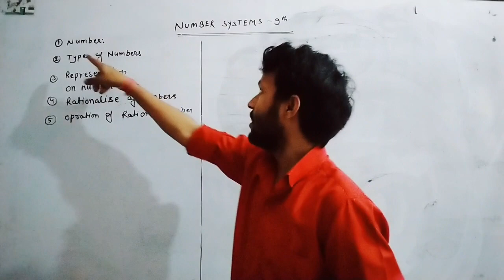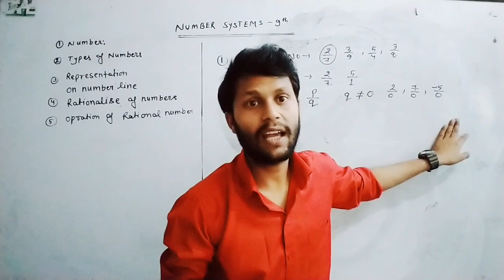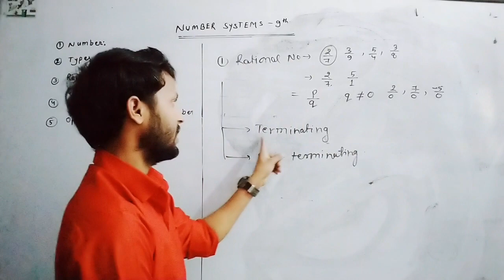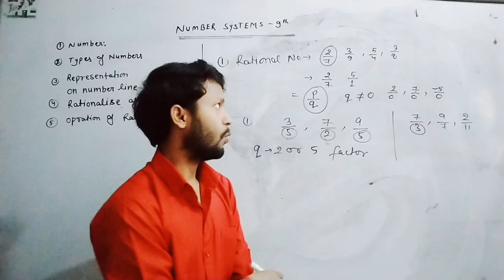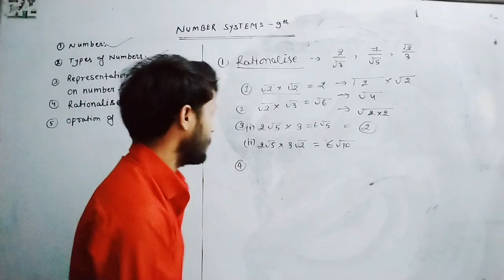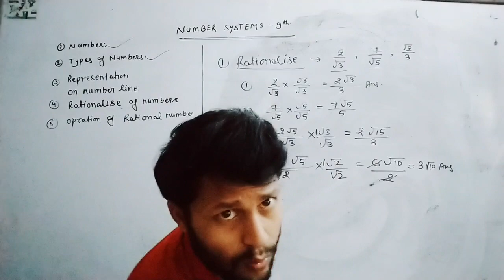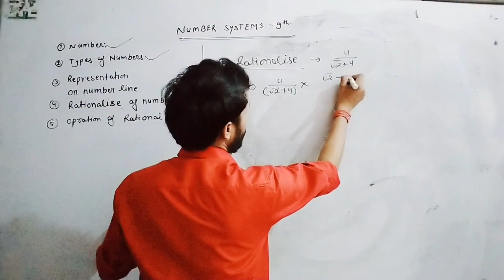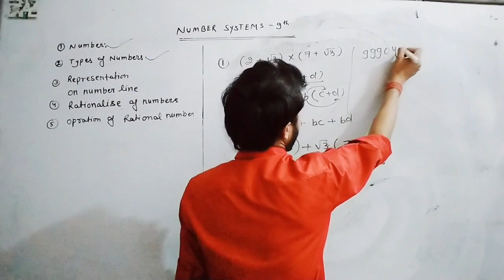Class 9 th maths chapter -1 part -1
Please whatapp on 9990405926 for any quarry.